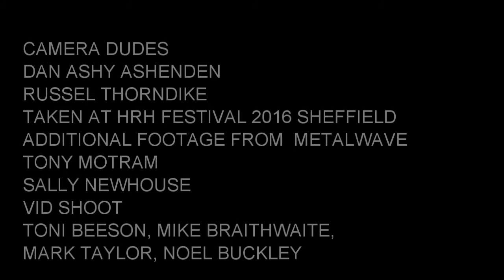CHARIOT Rock my World 2017